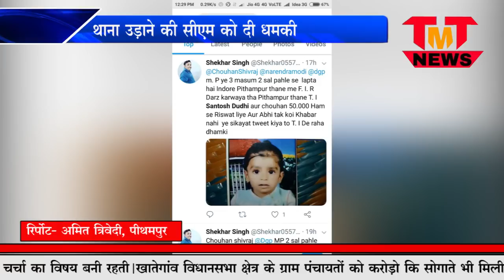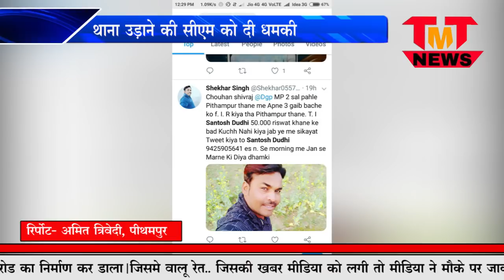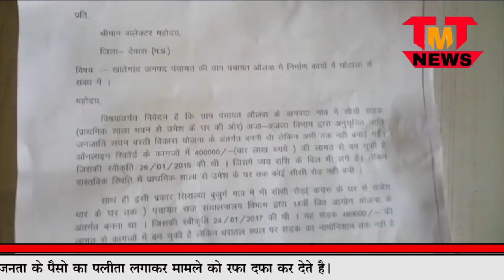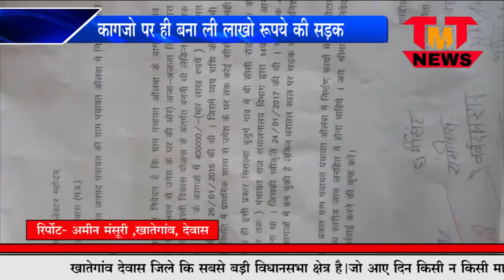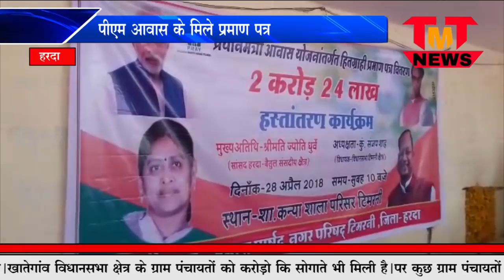TMT NEWS BULLETIN हिंदी समाचार बुलेटिन 28 april 2018 ( 8 pm)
TMT NEWS BULLETIN 28 APRIL हिंदी समाचार बुलेटिन 28 april 2018 ( 8 pm)